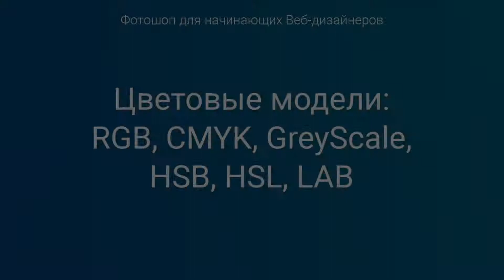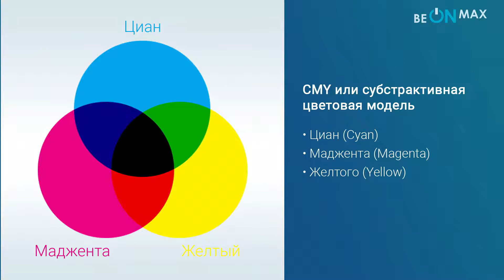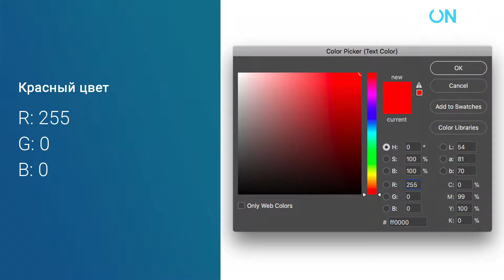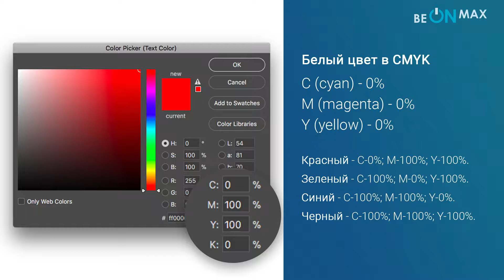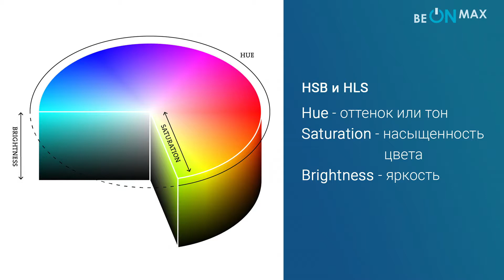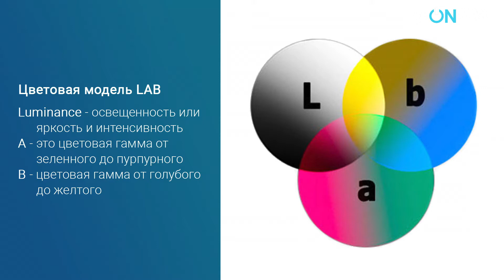Урок 5 - Цветовые модели RGB, CMYK, HSB, HSL, LAB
Photoshop тесно связан с другими программами для обработки медиафайлов, анимации и пр. творчества. Совместно с такими программами, как Adobe ImageReady